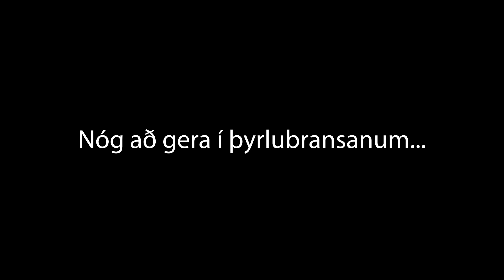Arnarvöllur - 10. mars 2024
Bongóblíða á Arnarvelli, frumflug á Viper 70, stöðug þyrluumferð vakti upp spurningar hvort næsta eldgos væri byrjað...